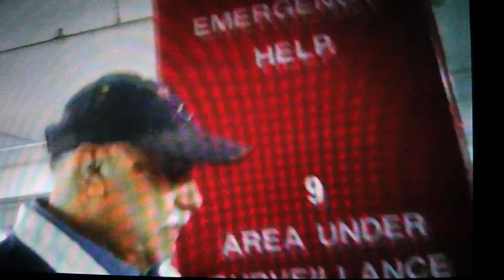MY FRIEND VIDEO 2016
TODAY IS MAY 2.2016 WINDSOR ONT CANADA